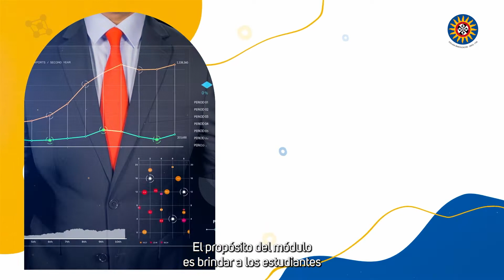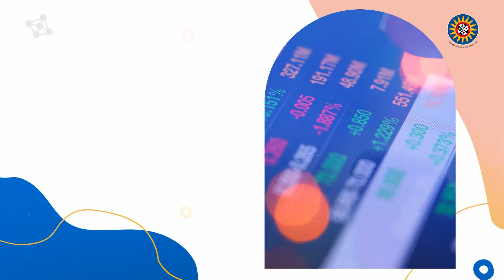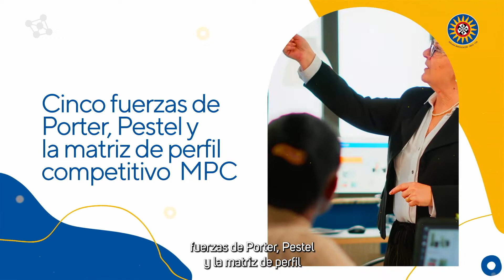Video presentación módulo Análisis de Entorno y Competitividad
Maestría en Dirección y Gestión de Proyectos